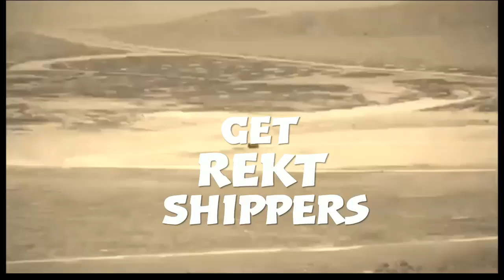Gifting Skyler Cat Ears (Black) (Valentines Day Video)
If Ship Then I Will Traumatize You With Phoenix Jokes